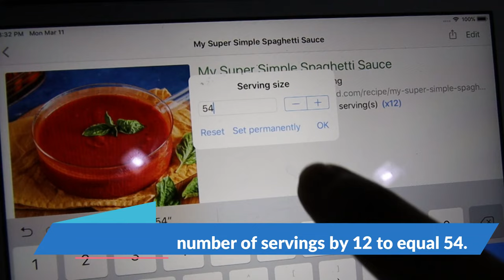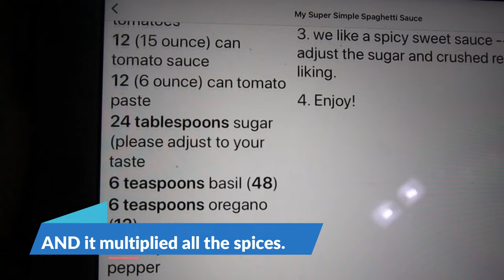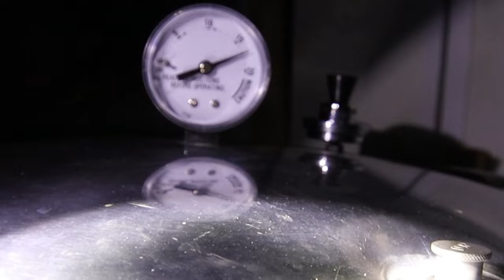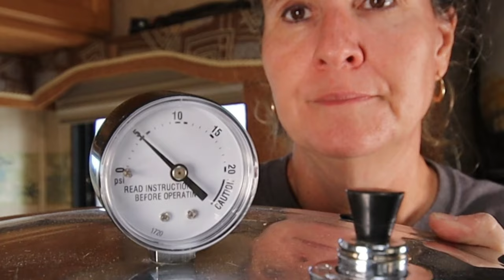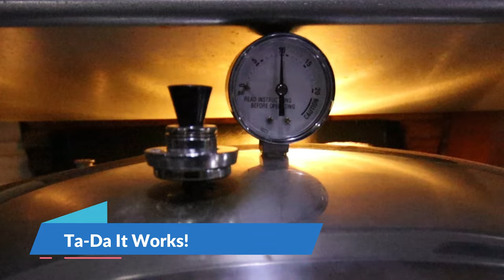Canning Gone WRONG! | Big Batch Spaghetti Sauce That Took a Turn | How I Recovered and SAVED My Food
It all started making a simple batch of spaghetti sauce, but my canning took a turn for the worse! Join me as I make a big batch of spaghetti sauce AND learn an important lesson along the way!  See how I was able to save my food, thanks to a simple add-on to my dial gauge canner!

The FREE Printable Recipe Card for the BIG Batch is available in the Kowalski Mountain Subscriber's Library!

Not a member?

Presto 23 Quart Pressure Canner
Presto Canner Pressure Regulator for a Dial Guage Canner
Complete Guide to Home Canning

JOIN the Kowalski Mountain Family!
This FREE Subscriber’s Library contains FREE resources created especially for you. FREE downloads, eBooks, and family favorite recipes.
Travel Theme Song courtesy of IMovie Studios.

Get $5 of FREE Seeds when you Sign up for a FREE Account using my Link!

** MY YOUTUBE GEAR
PHILIP & BARBRA-SUE KOWALSKI
Music From the Free YouTube Studio Library and Travel Theme Song courtesy of IMovie Studios.